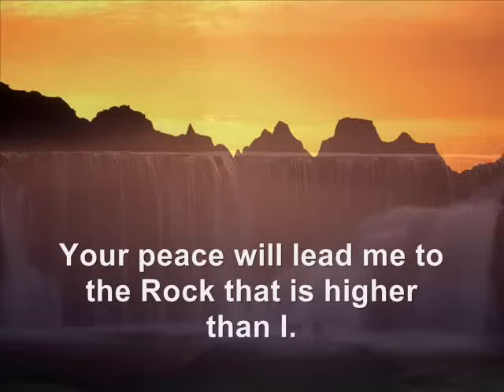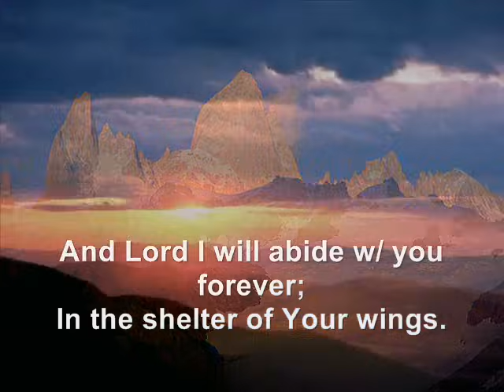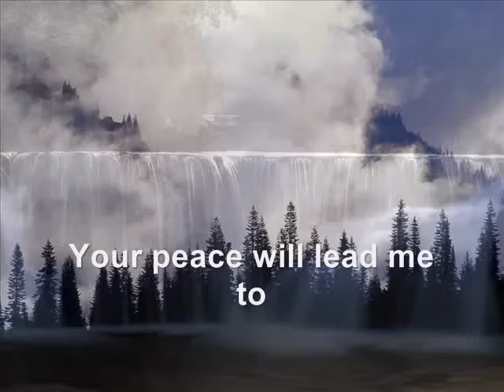Hear My Prayer - Maranatha Singers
Title: Hear My Prayer
Artist: Maranatha Singers
Album: Praise 16